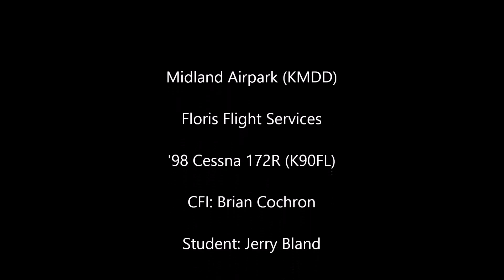Flight Training - Lesson 8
Private Pilot Journey Blog – Log 9: "Night Flight" Finished off my dual day cross country requirements with a flight from Midland (KMDD) to Lubbock (KLBB). Met up with my brother and sister for a burger at Blue Sky Burger. Completed night cross country from there to Midland International (KMAF); sorry, forgot to start the cameras for that landing and takeoff. Wrapped it all up with final hop from International to Airpark (KMDD). Logged 2.8 hours this lesson; 15.1 hours total.